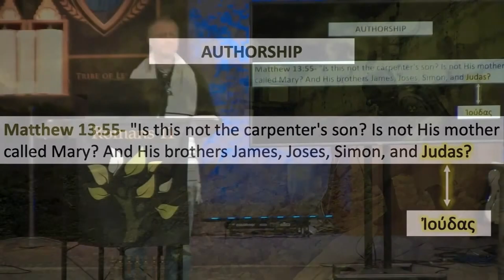Relevant For Today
The Book Of Jude - Part 1 Excerpt